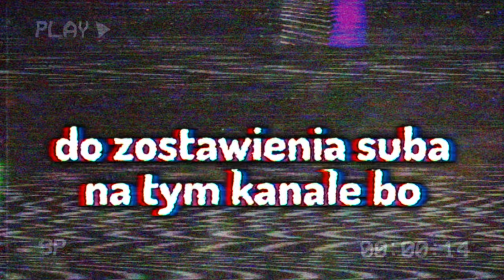Minecraft, ale Dostajemy Każdy Blok Na Który Spojrzymy...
▸ Tego kanału prawdopodobnie jeszcze nie subujesz, więc polecam Ci to zrobić, bo pojawiać się na nim będzie taki kontent jak na moim głównym kanale @TobiaszKopot 😄 Z góry dzięki!

Kupując z kodem "TobiaszGaming" wspierasz naszą ekipę i masz -10% zniżki na naszą pelerynkę

∘ główny kanał ▸ @TobiaszKopot

Witam Was w filmie w którym moi przyjaciele:
Razem ze mną będą starać się między innymi przejść minecrafta, ale będziemy dostawać każdy blok na który spojrzymy. Wszystko wyszło naprawdę ciekawie i zabawnie, dlatego polecam oglądać ten film od początku do samego końca. Jest to seria polegająca na tym, że wraz z moimi przyjaciółmi staram się przejść minecrafta, ale za każdym razem mamy inny twist. To nie jest film typu TOBIASZ vs 3 ŁOWCÓW czyli potocznie mówiąc 'Minecraft Manhunt', a bardziej film typu 'Minecraft ale' challenge. Dziękuję bardzo wszystkim za zaufanie i życzę miłego oglądania! ❤️🔥

Pomysł na film: Wisp

▸ 253,000